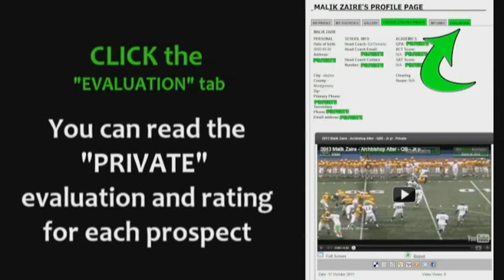2015 Demontay Rhem - East Wake RB, Preview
2015 Demontay Rhem - East Wake RB, Preview